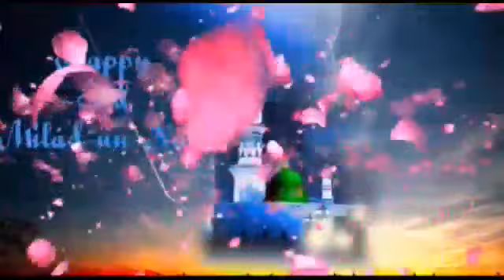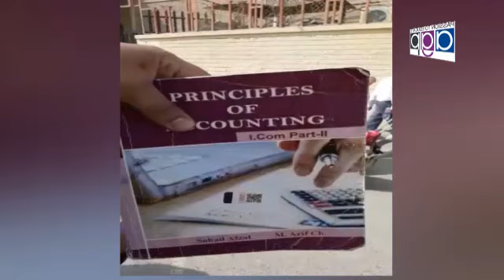Homoeo Dr Khalid Mehmood Ch CEO Sheraz Homoeopathic Store &Clinic ۔Nizam Tv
Video from Dr Shahid